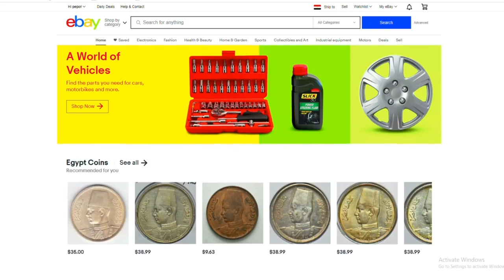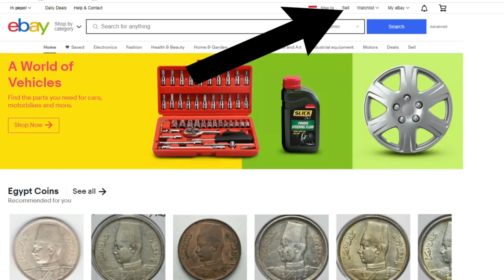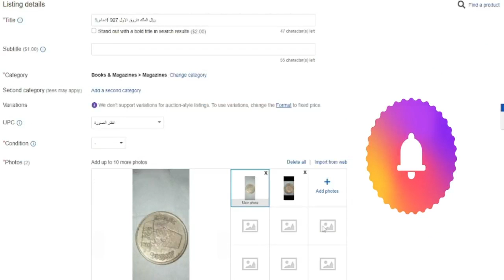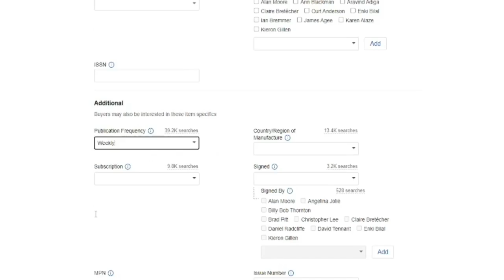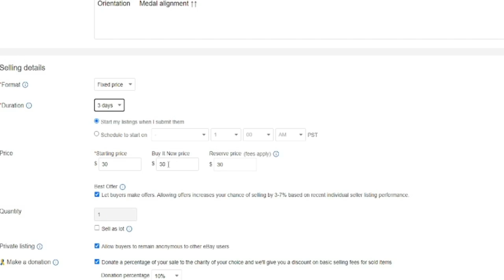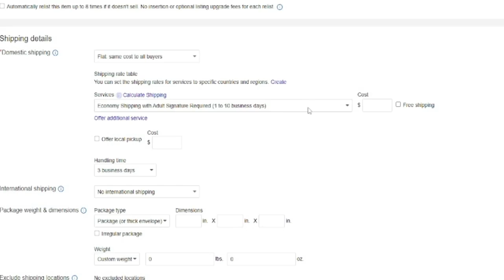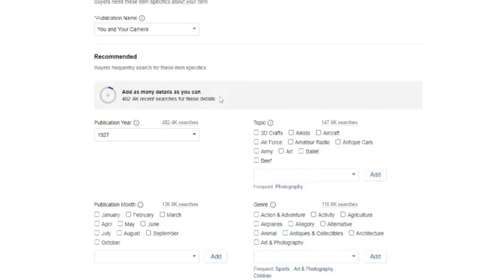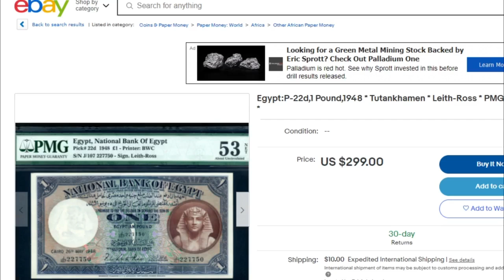بيع عملتك مجانا على ايباى للعالم وتحولك فلوسك على البنك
هذة الطريقة الصحيحة لبيع عملتك مجانا وتعرضها للعالم كلة وعند الشراء تحول اليك الفلوس مباشرة على حسابك البنكى بدون تعب وانت فى البيت واى شىء محتاج تبيعة تعرضة على هذا الموقع العالمى والكل عارفة وسمع عنة موقع ايباى
سعر عملتك وبيعها مجانا على ايباى وفلوسك لحسابك البنكى
كيف تبيع عملتك على ايباى
ازاى ابيع عملتى على ايباى مجانا للعالم
البيع على موقع ايباي
ربح المال من الانترنت
كيفية البيع على موقع ايباي
الطريقة الصحيحة لرفع المنتوج الأول للبيع في إيباي
كيفية وضع عملاتك النقذية للبيع على الايباي خطوة بخطوة
بيع عملات قديمة على الايباي
خطوة بخطوة شرح وضع العملات الرقمية على الايباي
الايباي وبيع العملات
طرق البيع على ايباي ، ebey
شرح البيع على إيباي
شرح اضافة منتج للبيع على موقع ebay
طريقة البيع على موقع اي باي ebay
?ُEBay l التسجيل عبر الايباي

وهذا موقع بيانات العملات
Coins Database l قاعدة بيانات العملات
بواسطة Coolcaesar - عمل شخصي وCC BY-SA 4.0 و الصورة المصغرة